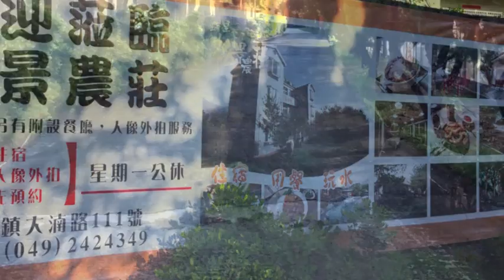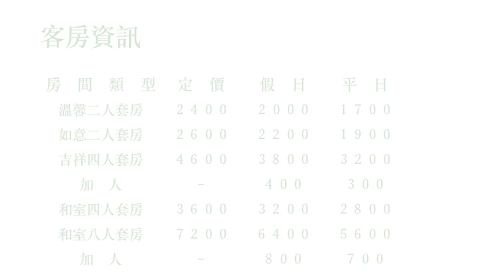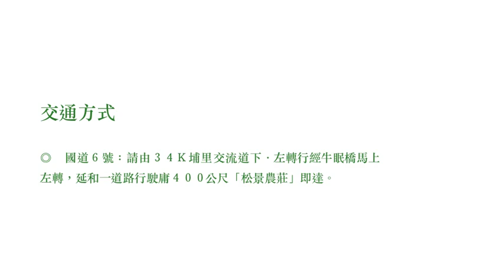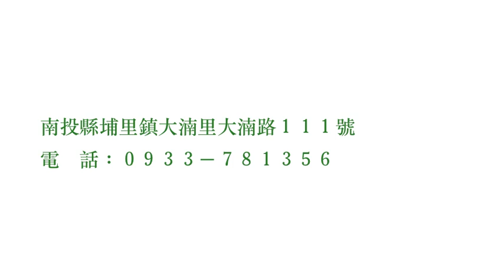埔里民宿＆松景休閒農莊/休閒、旅遊、餐廳、美食、露營區、住宿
『松景農莊』位在南投埔里小鎮郊區，座落於台２１線巷弄間，提供二人、四人、八人套房以及和室通鋪等房型，寬闊的和風庭園中植滿五葉松與多種植物，更擁有咖啡館、烤肉區、幸福鐘、祈福亭以及Ｓｐａ池…等休憩設施，適合新婚蜜月、家庭出遊和團體包棟。

　　本農莊鄰近國道６號３４Ｋ∕埔里交流道，擁有交通上的優勢，不論前往日月潭、奧萬大、清境農場…等知名景點的位置居中，距離埔里酒廠、鯉魚潭、元首館、造紙龍手創館以及中台禪寺…等景點僅需十幾分鐘車程，給您一個愉悅、充實的週休假期！

客房資訊

房　間　類　型 定　價 假　日 平　日
溫馨二人套房 ２４００ ２０００ １７００
如意二人套房 ２６００ ２２００ １９００
吉祥四人套房 ４６００ ３８００ ３２００
加　人 – ４００ ３００
和室四人套房 ３６００ ３２００ ２８００
和室八人套房 ７２００ ６４００ ５６００
加　人 – ８００ ７００

訂房說明

◎　訂房時間：０９：００－２２：００，請於時間內來電。
◎　訂房專線：０９３３－７８１３５６。
◎　平日為週日－週四；假日為週五、六以及連假前一日。
◎　訂房確認後，請於三日內預付５０％之訂金即為完成。

　　　　行　庫：第一銀行∕埔里分行
　　　　代　碼：００７
　　　　帳　號：４４２－５００１４３５９
　　　　戶　名：陳明儒

◎　若於三日內未收到訂金視同放棄，怒不另行通知。
◎　匯款完成後，請來電告知以便確認為您預留房間。

住房須知

◎　進房時間為１５：００後；退房時間為翌日１１：００前。
◎　入住時請出示證件已便登記，辦理登記時並繳清尾款。
◎　為維護住宿品質，請依房型人數入住，如需加人請事先告知，入住當天數不受理本服務。
◎　為維護住宿環境，室內請勿吸煙、請勿攜帶寵物。
◎　為維護住宿安寧，敬請遊客輕聲細語以免影響他人之權益。
◎　貴重物品請自行妥善保管，如有遺失恕不負責。

交通方式

◎　國道６號：請由３４Ｋ埔里交流道下．左轉行經牛眠橋馬上左轉，延和一道路行駛庸４００公尺「松景農莊」即達。

地　址：南投縣埔里鎮大湳里大湳路１１１號
電　話：０９３３－７８１３５６

埔里民宿,埔里露營區,埔里餐廳,日月潭住宿